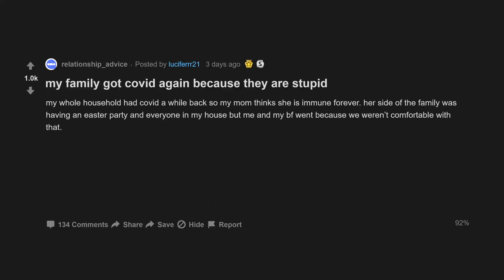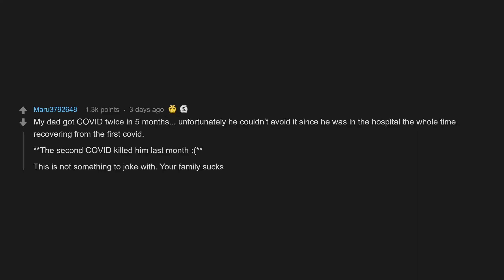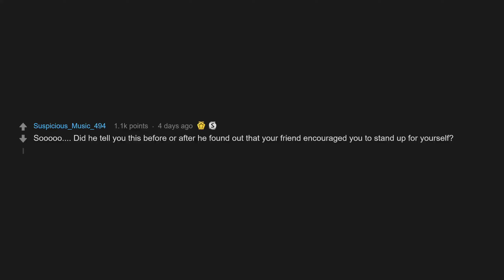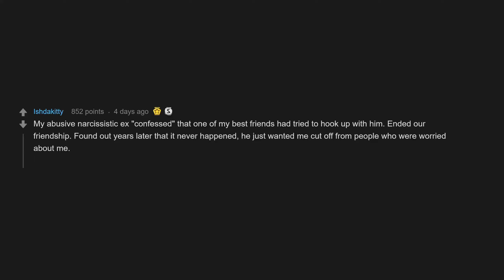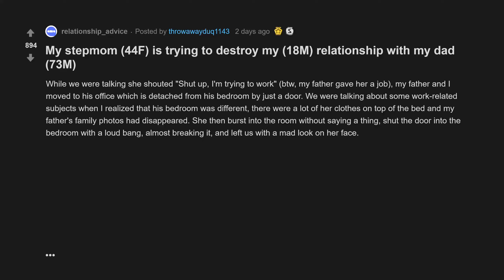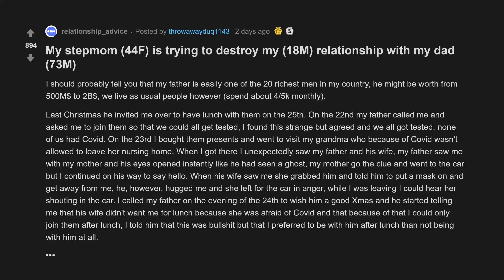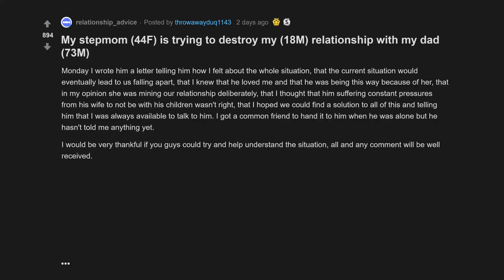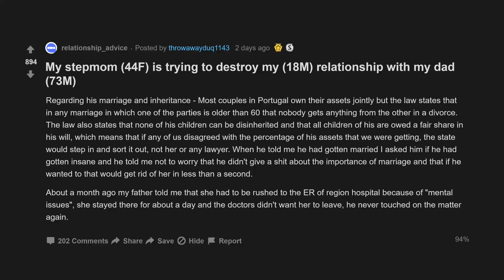My Family Got Covid Again Because They Are Stupid (r/relationships Top Posts | Reddit Stories)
00:07 my family got covid again because they are stupid
02:42 My childhood friend , who encouraged me to leave my husband , has been trying to proposition him.
08:27 My stepmom is trying to destroy my relationship with my dad

My childhood friend (30F), who encouraged me (30F) to leave my husband (30M), has been trying to proposition him.
My stepmom (44F) is trying to destroy my (18M) relationship with my dad (73M)